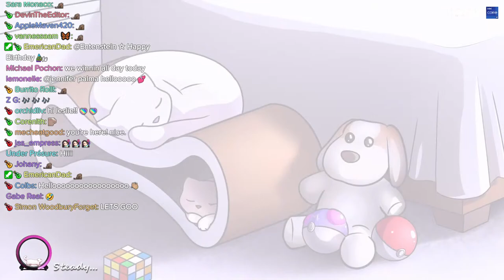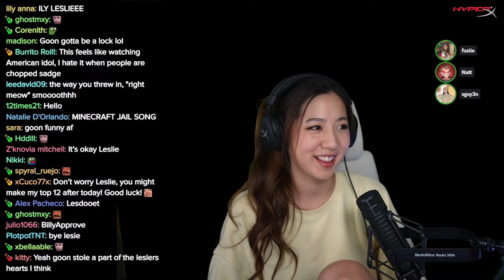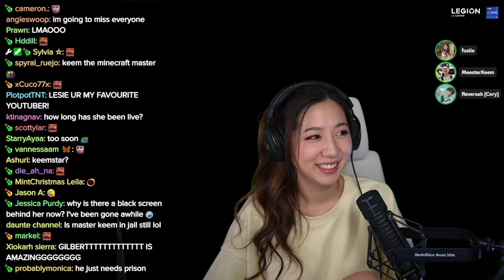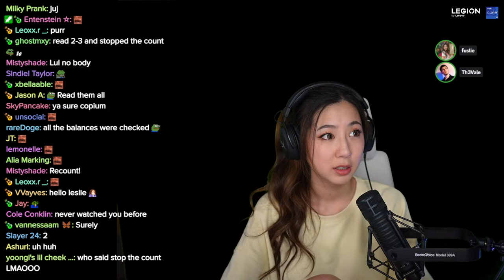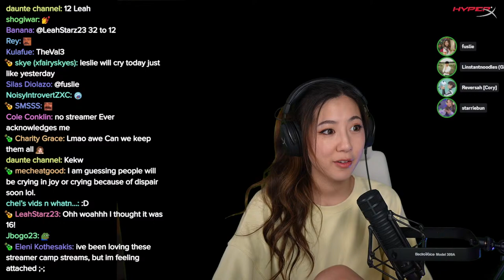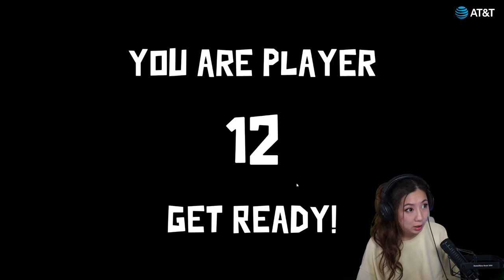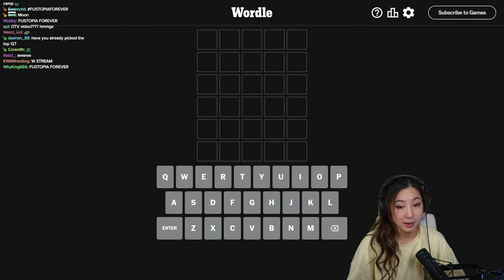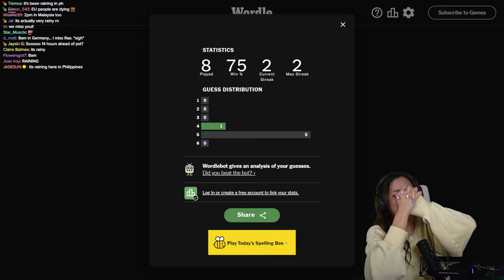last day of gaming with Top 32 of Streamer Camp! Goose Goose Duck and minecraft!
Timeline
00:00:00 Intro
00:03:16 Just Chatting
00:35:18 Goose Goose Duck
02:20:55 Minecraft
05:22:22 Wordle
05:24:00 Outro